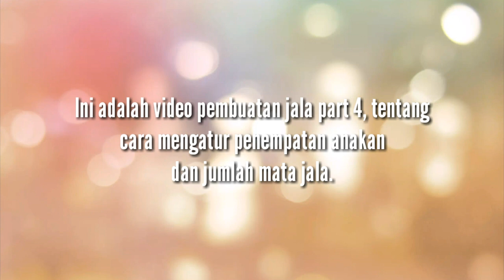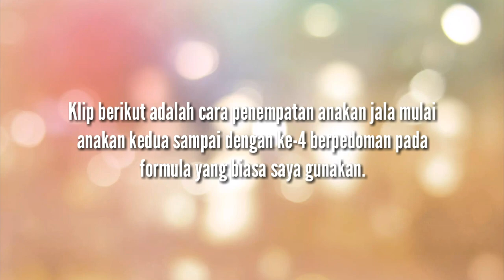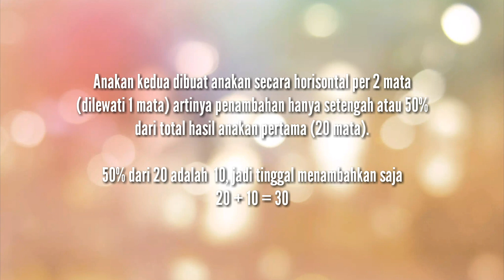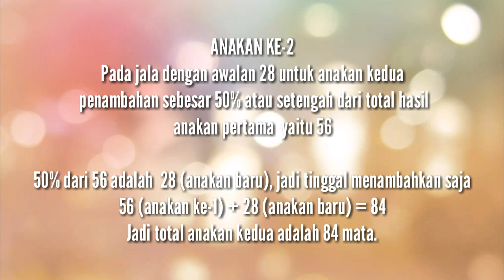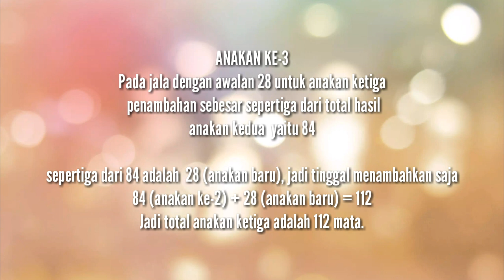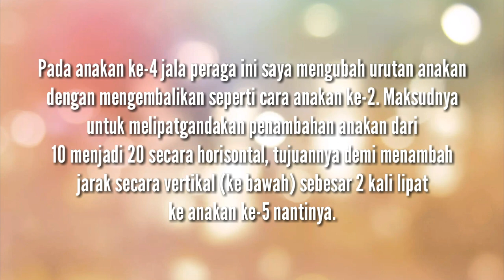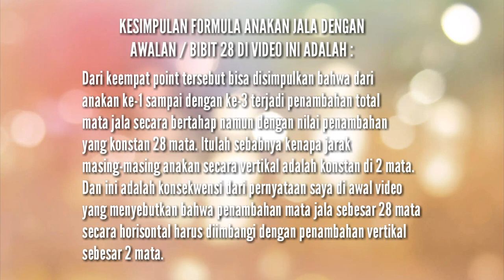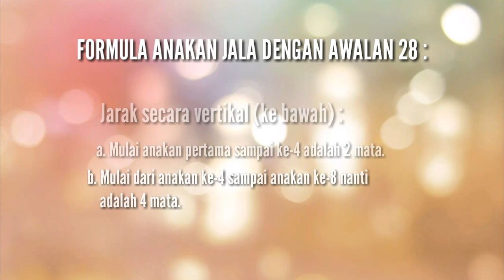MENGATUR URUTAN DAN JUMLAH ANAKAN JALA, AWALAN / BIBIT 28 bagian 1 | membuat jala part 4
Video ini adalah reupload video tentang pengaturan anakan jala karena ada beberapa kesalahan editing sekaligus memangkas beberapa bagian untuk mengurangi durasi.

Di video ini masih menggunakan jala peraga, meskipun begitu, cara penempatan anakan demi anakan sama persis dengan aslinya (intro) dan dimulai dari anakan ke-2 sampai ke-4 disertai keterangan-keterangan di tiap proses, gunakan tombol "pause" jika durasi keterangan terlalu pendek.

Semoga bisa dimengerti proses tahap demi tahapnya dan bisa dijadikan acuan bagi yang ingin mulai belajar membuat jala.